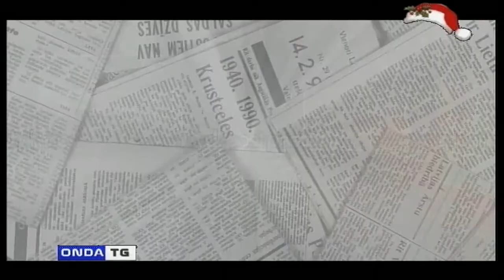TG GIORNO 12122020